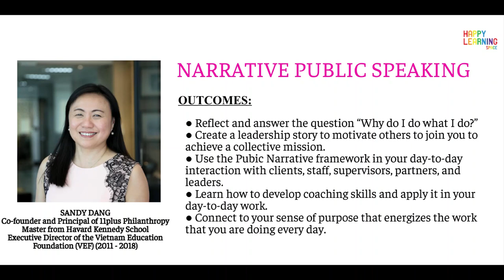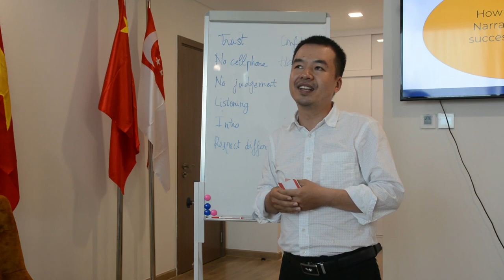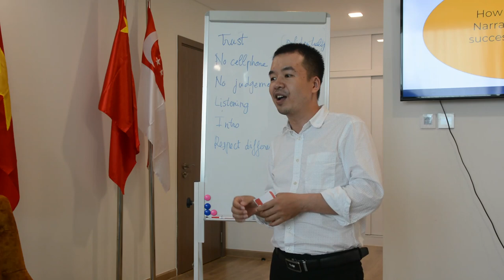Case study: Narrative Public Speaking - Khiem Tran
How to I learn and apply Narrative Public Speaking. Course by Ms. Sandy Dang in Vietnam Aug 2019.